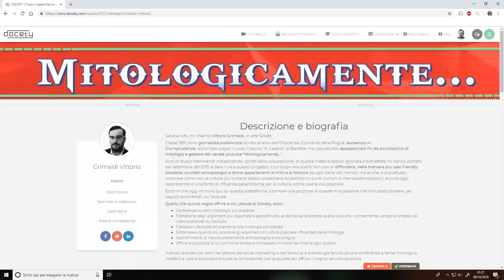DOCETY - Retrospettiva sulla Guerra di Troia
E si, sono diventato un coach su DOCETY, un po' a sorpresa ma sono molto emozionato all'idea di cosa ci potrei fare. Quindi, se vi interessa sentirmi approfondire molto di più le tematiche mitologiche, seguite i link utili che trovate in descrizione e iscrivetevi al mio seminario, che è uno dei più economici della piattaforma, ci tengo a precisarlo, e sarà un banco di prova sia per me che per voi. Quindi cercate di esserci ed esserci anche in gran numero, io vi aspetto!

SE VOLETE OFFRIRMI UN CAFFÈ